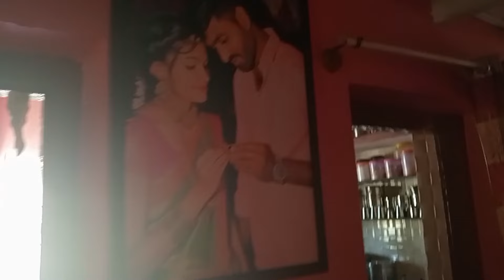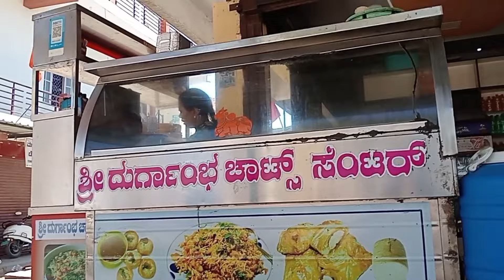ಅಮ್ಮನ ಮನೆಗೆ ಹೋಗಿ ಮನೆ ಒಳಗೆ ಹೋಗದೆ ಹಾಗೆ ವಾಪಸ್ ಬಂದೆ.shopping vlog.2 days vlog.